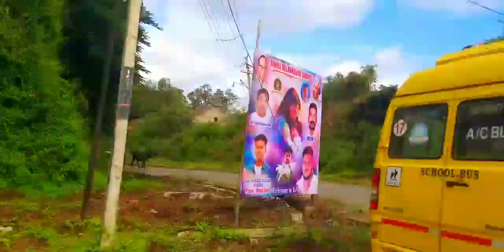கே ஜி எஃப் ///ஐ ஒரு ரவுண்ட் சுற்றி வரலாமா //K.G.F one round //RealHERO videos gundalsppalli// (KGF)